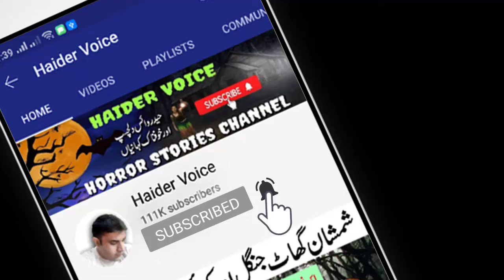Dushman Roohain || Episode 13 Last || Urdu Hindi Horror Story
Mic Used: A4Tech M-10
Channel Owner: S. Haider